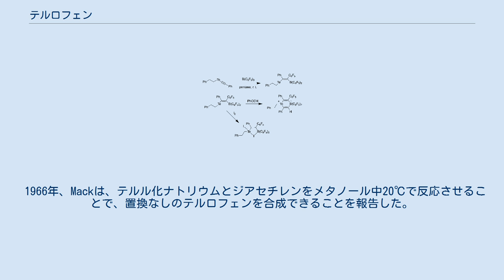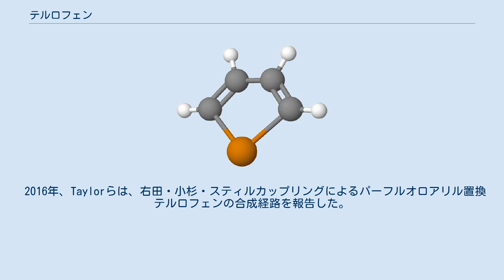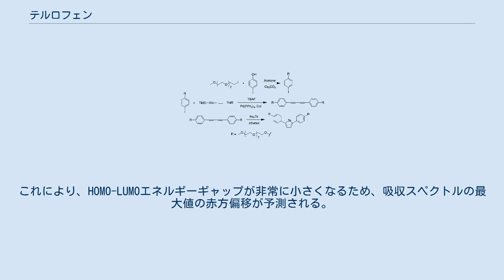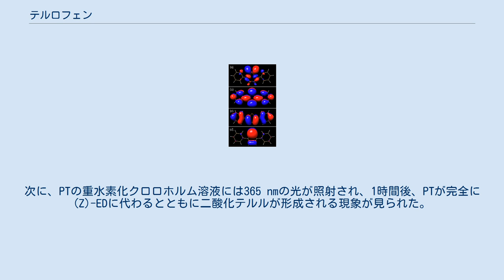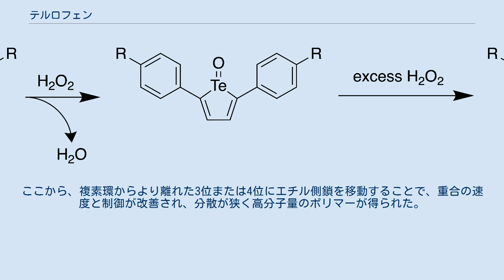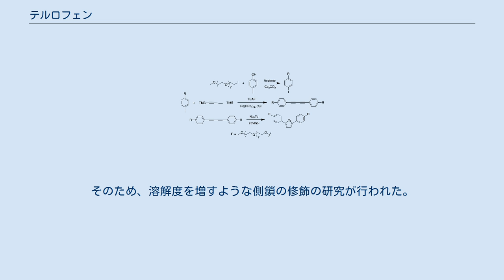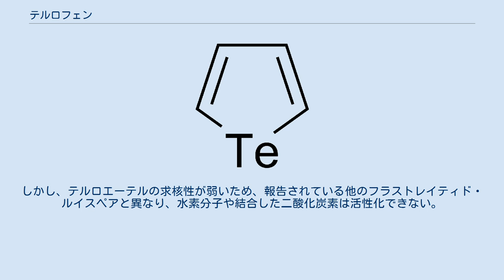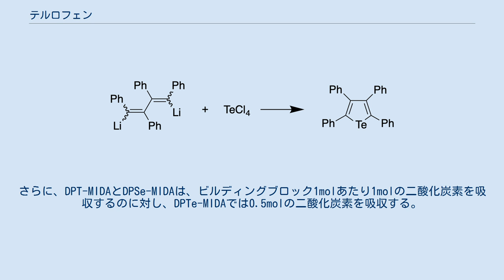テルロフェン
テルロフェン(Tellurophene)は、チオフェンやセレノフェンのテルルアナログである。
 テルロフェンの最初の合成は、1961年、Brayeらによって、1,4-ジリチオテトラフェニルブタジエンと四塩化テルルを反応させてテトラフェニルテルロフェンを合成したものだった。
 ジクロロメタン/エタノール混合物からの再結晶による収率は56%で、融点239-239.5℃の黄色-橙色の結晶であった。
同じ化合物が、1,4-ジヨードテトラフェニルブタジエンとテルル化リチウムの反応で、82%の収率で得られた。
 1966年、Mackは、テルル化ナトリウムとジアセチレンをメタノール中20℃で反応させることで、置換なしのテルロフェンを合成できることを報告した。
この方法は、前駆体としてジアセチレンの置換体を用いることで、2,5-置換テルロフェンの合成に一般化できる。
生成物は、融点-36℃、沸点148℃の薄黄色の液体として得られた。
Taticchiらは、シュレンクラインを用いて反応容器内の酸素と水分を除去し、副反応としての望まない酸化物や重合物を減らすために純粋なブタジインを用い、収率向上のためにメタノール除去のために真空にすることを止める等の改良を行った。
この改良された方法により、47%の収率でテルロフェンを単離できるようになった。
 テルロフェンの原子配置は、1973年にマイクロ波分光法により初めて決定され、その後、X線散乱により、さらに詳細に研究された。
Te-C結合の長さは2.046 Aで、セレノフェンよりも短い。
さらに、C-Te-C角は82°でセレノフェンよりも小さく、これはテルル原子がより大きいことに起因している。
これらの観測結果は、セレノフェンの芳香族性がテルロフェンよりも大きいという事実とも合致する。
芳香族性の大きさは、以下のような順番となる： 金属触媒によるクロスカップリング反応やエニンの環化等、テルロフェン合成の様々な方法が開発されてきた。
いくつかの例を下に示す。
2008年、Zeniらは、銅触媒によるカルコゲノエニンの環化により3-置換カルコゲノフェンが得られ、さらにボロン酸を用いたパラジウム触媒の鈴木・宮浦カップリングにより官能基化されると報告した。
 2016年、Taylorらは、右田・小杉・スティルカップリングによるパーフルオロアリル置換テルロフェンの合成経路を報告した。
この化合物は、この後、ヨウ素化とそれに続く薗頭カップリングにより、塩化物イオンや臭化物イオン等のアニオンの受容体が生成される。
 しかし、3-置換テルロフェンを合成する金属触媒のクロスカップリング反応は、合成が複雑な3-ブロモまたは3-ヨードテルロフェンを必要とするため、面倒であるとされる。
代替の方法が2013年にSeferosらにより報告されたが、この方法はワインレブアミド等の高価な出発物質が必要であり、さらに収率が低いという欠点を持つ。
 2018年、Hanらは、遷移金属を用いずに、温和な条件下で1,1-ジブロモ-1-エン-3-インとテルル化物塩（テルル化ナトリウム/セレン化ナトリウム）を反応させることで、様々な置換テルロフェンをワンポット合成する方法を報告した。
テルル化物塩は、エタノール中で臭化水素ナトリウムによりテルル/セレンを還元することで得られる。
3-置換テルロフェンの合成は、以下のようになる。
 機構の研究により、この反応は溶媒の極性に大きく影響されることが明らかとなった。
水のような極性溶媒は、Te-H結合を非局在化させ、Teを負に荷電してより求核性を高める。
より広い反応のスコープを得るため、著者らは、水よりも高い誘電率（つまりより高い極性）を持ち、さらに水よりもエニンを良く溶解させるジメチルホルムアミド(DMF)を溶媒として用いた。
DMFとtert-ブチルアルコールの混合溶媒を用いることで、2,4-置換テルロフェンを室温で合成することに成功した。
 エチニレン架橋ビステルロフェンアニオン受容体 2016年、Taylorらは、テルロフェン同士がエチニレン架橋で結合した構造を持つ、二座で電子不足のビステルロフェン受容体を開発した。
テルロフェンは、アニオン（ルイス塩基）との関係ではルイス酸として働くと考えられるため、電子不足のアレンが置換した2,5-ジアリルテルロフェンが合成される。
 テトラヒドロフラン(THF)へのBu4N+Cl-付加における光学吸収スペクトルの変...